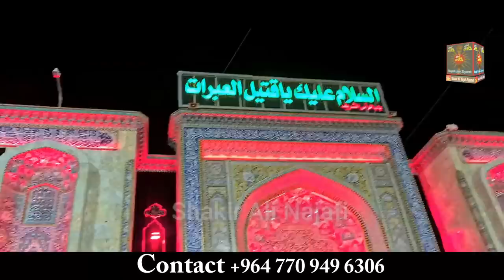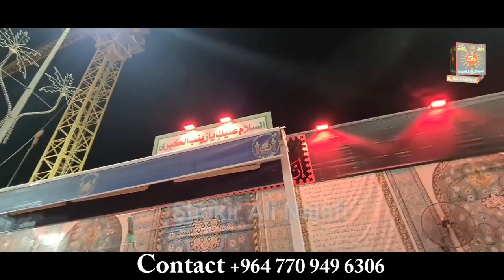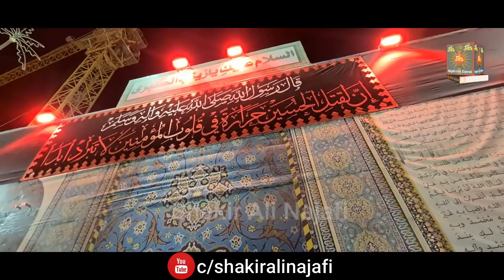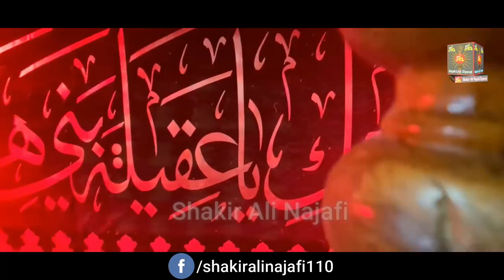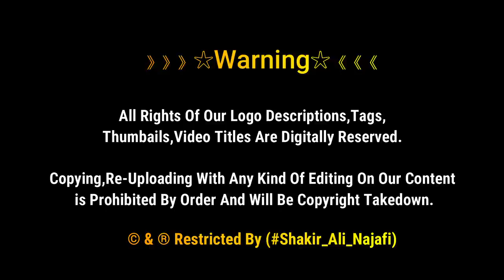Taboot Aun Aur Muhammad Karbala Me Matamdari | 6 Muharram 2021 | Karbala Iraq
Taboot On Aur Muhammad Karbala Me Matamdari | 6 Muharram 2021 | Karbala Iraq

Aun Aur Muhammad,

Aun and Muhammad were the sons of Bibi Zainab. They had not accompanied Bibi Zainab when she left Madina with Imam Husayn (A.S.) Just before Imam Husayn started his journey from Mecca, Hazrat Abdullah ibn Ja’far brought his two sons to Mecca and handing them over to Imam Husayn said, “Ya Imam, since you have decided to go and will not allow me to come with you, please take my two sons with you. Aun will represent his maternal grandfather Hazrat Ali (A.S.) and the other will represent his paternal grandfather Hazrat Ja’far al-Tayyaar

》》》》》》☆Warning☆《《《《《《